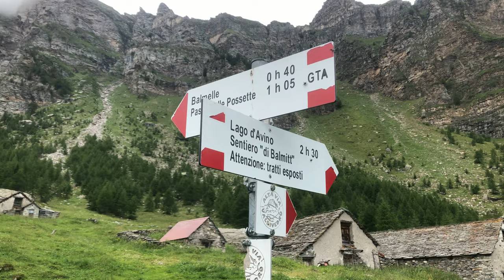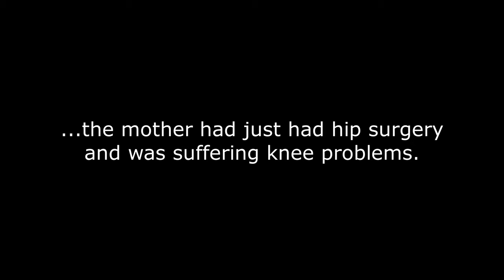ATTACKED by GOATS (Swiss Alps Day 8-9: Gondo to Margaroli)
Days 8-9 of a 150 mile hike from Chamonix, France to Fusio, Switzerland.  After hiking up the steep cliffs surrounding Gondo, Switzerland, I crossed over into Italy and made my way to Rifugio Citta di Arona.  At the refuge, the innkeeper Lorenzo asked me if I could accompany a mother and daughter team and help them to their next destination.  It was a fun day, and I'm glad I was able to help them continue their adventure.

Gaia GPS routes:
(Gondo to Rifugio Citta di Arona)

Gear List:
BackPack:  Hyperlite Mountain Gear 3400 Windrider
Poles:  REI Co-op Flash Carbon Trekking Poles
Tent:  Zpacks Duplex
Sleeping bag:  Marmot Helium
Sleeping pad:  Therm-a-Rest BaseCamp Sleeping Pad
Stove:  MSR Pocket Rocket
Cup:  GSI Outdoors Glacier Stainless Steel (0.5 L)
Shoes:  Hoka Challenger ATR 5
Socks (outer):  Thorlos Lite Running Mini-Crew
Socks (inner):  Injinji Trail Midweight Crew CoolMax
Hat:  New Balance Performance 5P
Sunglasses:  Pepper's Ricochet Shield
Jacket:  REI Co-op Groundbreaker Rain Jacket
Down puffy:  Uniqlo Men's Ultra Light Down Jacket
Beanie:  REI Co-op Polartec Fleece Beanie
Balaclava:  Seirus Balaclava
Headlamp:  Petzl Actik Core Headlamp
Gloves:  Home Depot General Purpose Large Gray Synthetic Leather Glove
Sunscreen:  Banana Boat Ultra Sport Sunscreen Lotion, SPF 100
Armpit lube:  Body Glide
GPS app:  SwissTopo (on iPhone 8)

Photography:
Hand Camera:  iPhone8, 4K at 24 fps
Camera case:  LifeProof
Head Camera:  GoPro HERO7
Tripod:  GPX 7-Inch Micro Flexible Tripod